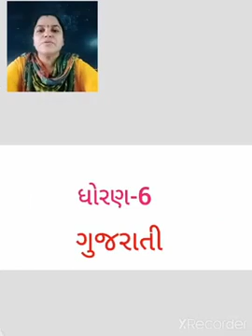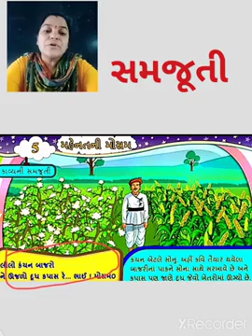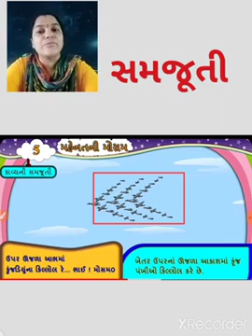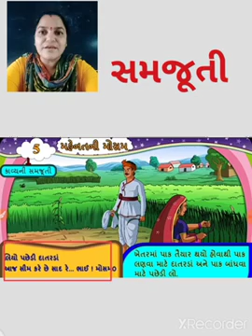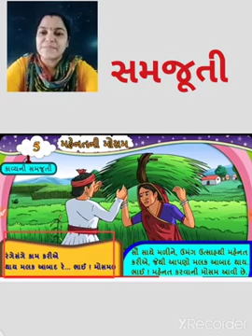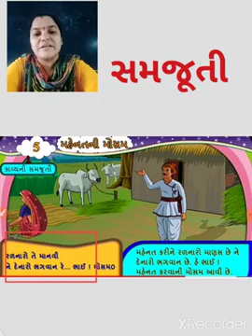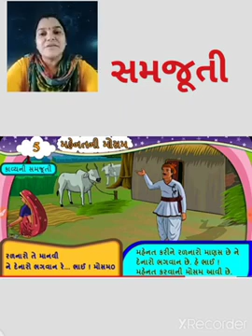ધોરણ-6🔹ગુજરાતી🔹 કાવ્ય-5 મહેનતની મોસમ🔹 સમજૂતી(ભાગ-2)47